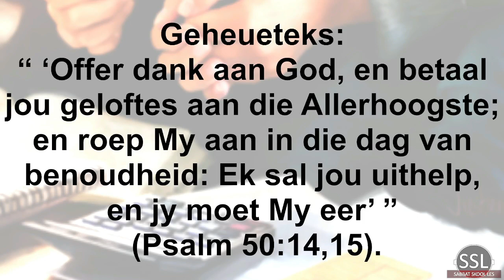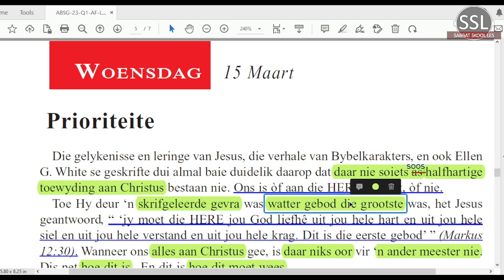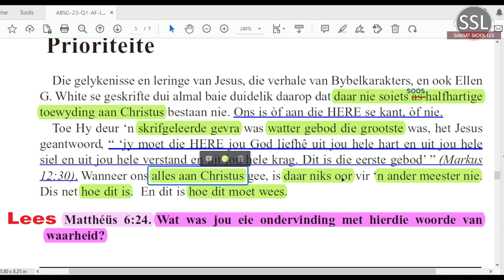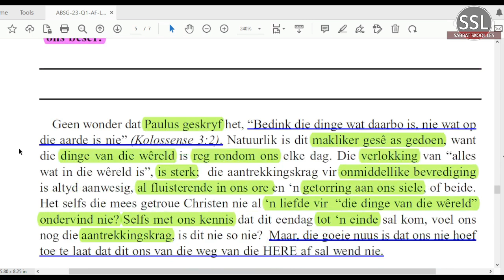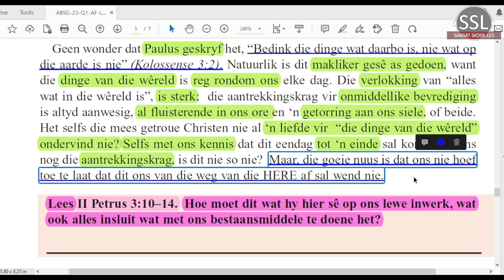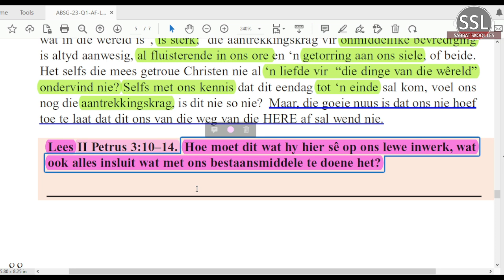Woensdag 15 Maart - Prioriteite.